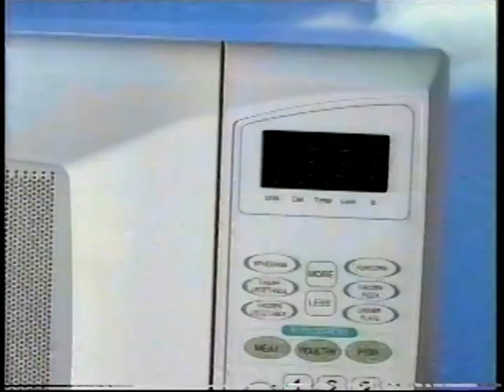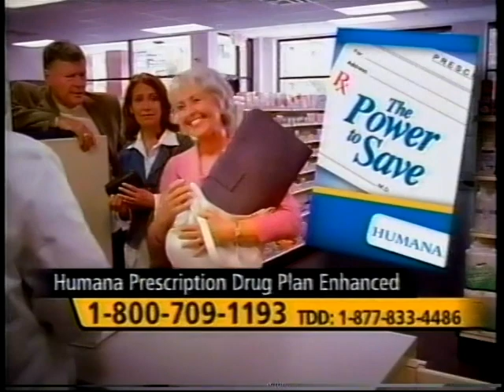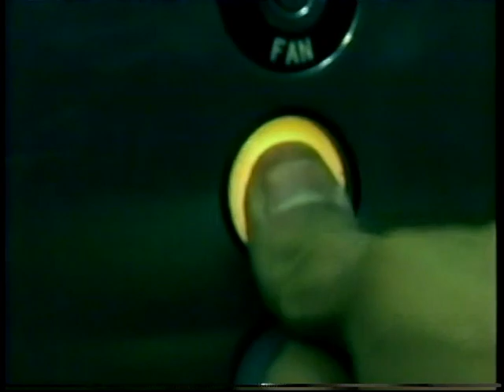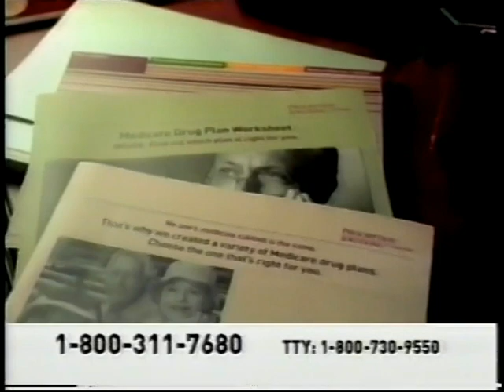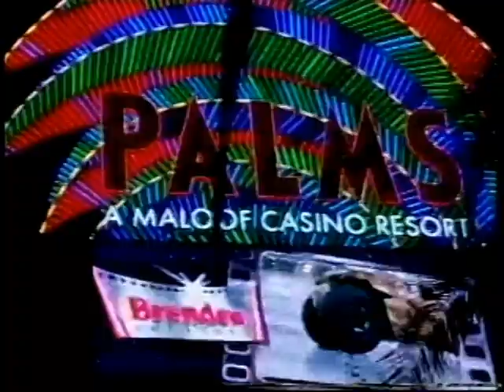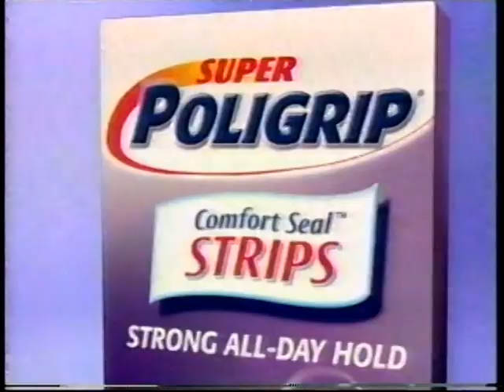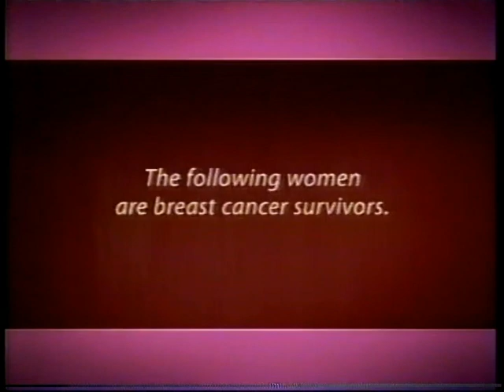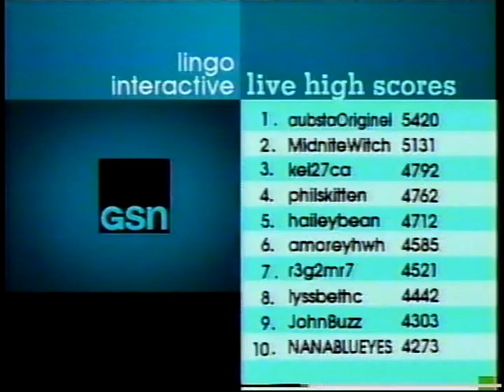December 9, 2005 GSN commercials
Commercials aired during an episode of Lingo (Woolery).

- Kraft Philadelphia Original Cream Cheese
- Simply Orange 100% Pure Florida Squeezed Orange Juice
- Geico insurance
- Humana Prescription Drug Plan Enhanced
- Kraft To Go! Ritz Crackers & Natural Cheddar Cheese
- Mobility products
- High Stakes Poker promo
- Prescription Solutions from PacifiCare
- Big Lots!
- "Memoirs of a Geisha" trailer
- Breathe Right nasal strips
- Lingo Interactive Live High Scores #1
- Casino Night promo
- Pizza Hut
- Coca-Cola ("Little Saint Nick" by The Beach Boys)
- Super Poligrip Comfort Seal Strips
- Clorox Bleach
- Poise
- AstraZeneca
- Coming Up bumper: Match Game, Weakest Link, Family Feud
- Lingo Interactive Live High Scores #2
- GSN ident
- Poker Royale: Young Bloods II promo